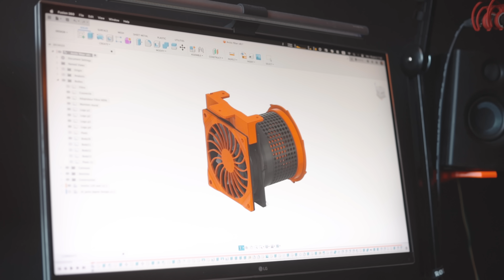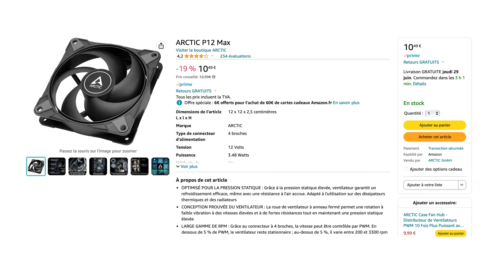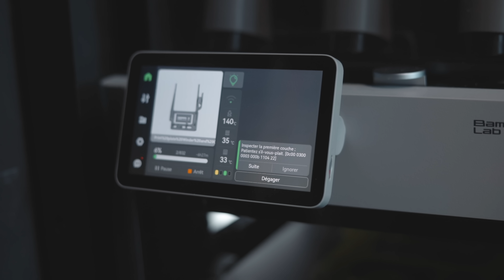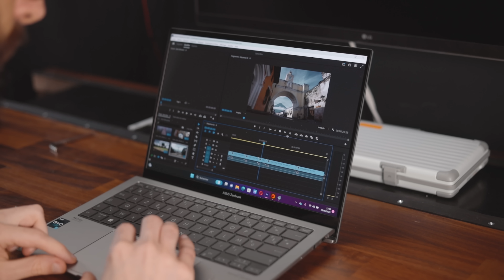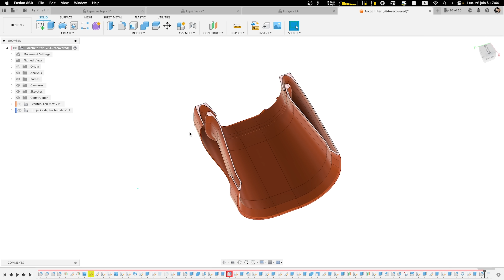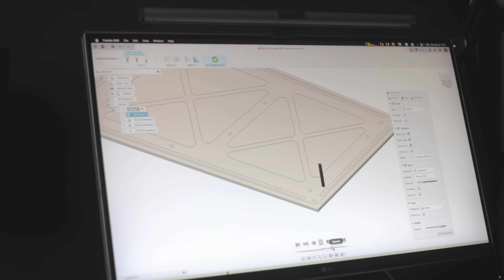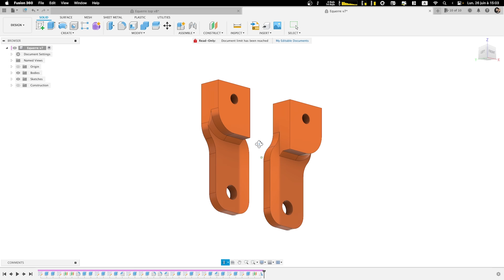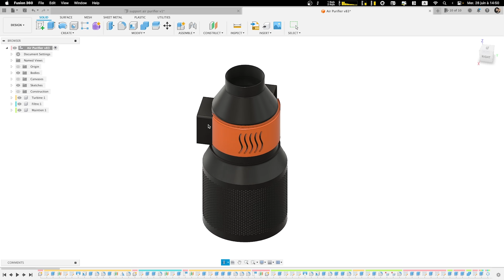Fabriquer un purificateur d'air !! (et tour de l'atelier)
Établi Ikea "bror"
Fixations à imprimer (projet caisson) ▶

00:00 Introduction
00:22 Coin impression 3D
01:00 Fabriquer un purificateur d'air
02:26 Mes imprimantes 3D
04:28 Un moment pour Asus
05:47 Ventilateur de bureau Dyson like
08:18 Machine CNC
10:13 Coin résine
11:45 Purificateur d'air pour l'atelier
14:08 Imprimante résine